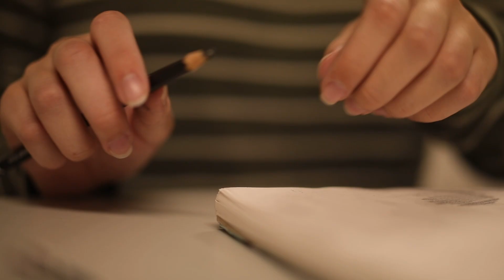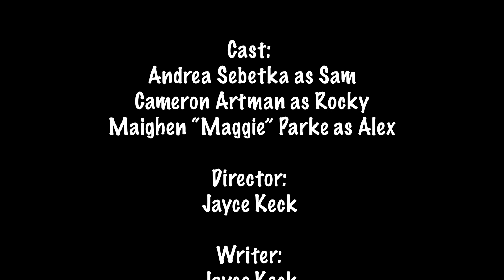Pencil Shavings Picture Lock